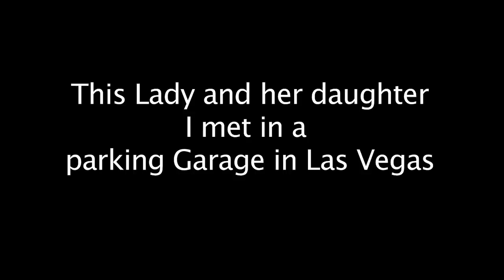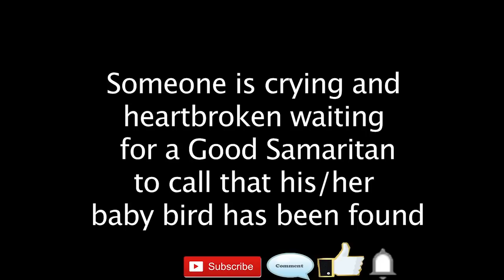THIS LADY FOUND AN LOST AFRICAN GREY PARROT - SO SHE DID THE UNTHINKABLE!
DEAR CVP's!
TODAY IS THE DAY!! Here it is!